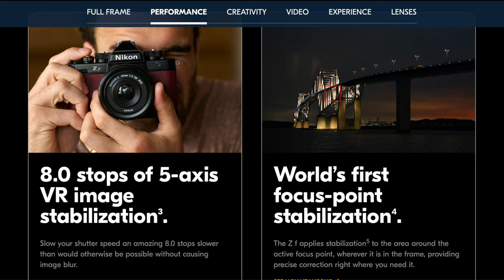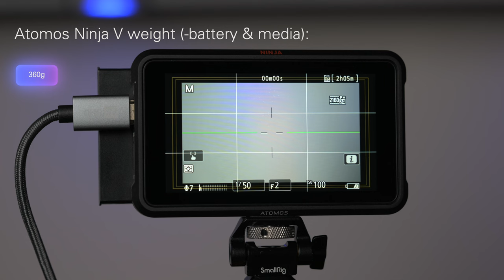SmallRig Cage for Nikon Zf | Real Run & Gun Video Rig | Review & Demo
Let's build a video rig with SmallRig's (4261) cage for the Nikon Zf.

SmallRig 4261 cage (Amazon)
SmallRig 4261 cage (B&H)
OSEE Lilmon monitor (B&H)

Røde Wireless Go (B&H)
Røde Lavalier Go (B&H)
Godox UL60 Silent LED Video Light (B&H)
Godox UL150 Silent LED Video Light (B&H)

Other SmallRig components
SmallRig Cage for Nikon Z8
SmallRig Cage for Nikon Z 8 with MB-N12 Battery Grip (3982)
SmallRig Cage for Nikon Z8 (B&H)
SmallRig VB99 Mini V-Mount Battery (99Wh)
SmallRig VB50 Mini V-Mount Battery (50Wh)
SmallRig VB155 Mini V-Mount Battery (155Wh)
VB99
Amazon US
Matte Box
Follow Focus
SmallRig Mini Matte Box 3196 (B&H)
SmallRig Mini Follow Focus 3010 (B&H)
SmallRig Adapter Rings Kit (Φ52/55/58/62/86-95mm) 3383 (B&H)
SmallRig Cage for Nikon Z6/Z7 Z6II/Z7II 2926 (B&H)
SmallRig Universal 15mm Rail Support System Baseplate 2272 (B&W)
SmallRig Cage for Atomos Ninja V 2209 (B&H)
SmallRig Sun Hood for Atomos Ninja V Cage 2269 (B&H)
SmallRig NATO Top Handle with 15mm Rod Clamp HTN2439B (B&H)
Alternate: [SmallRig DSLR Action NATO Handle] 1955 (B&H)
SmallRig Mini QR Nato Rail 2172 (B&H)
SmallRig Tilting Monitor Mount with Cold Shoe BSE2431 (B&H)
SmallRig Lens Adapter Support for Nikon FTZ 2244 (B&H)
SmallRig 15mm Carbon Fibre Rod 30cm 12 inch, X2 851 (B&H)
SmallRig Super Lightweight 15mm Railblock (2pcs Pack) 2061 (B&H)
SmallRig Holder for Portable Power Banks BUB2336 (B&H)
SmallRig Mic Shock Mount 1859 (B&H)
SmallRig Universal Lens Support with 15mm LWS Rod Clamp 1784 (B&H)
SmallRig 15mm Railblock X2 2061 (B&H)

Chapters
Intro: 0:00
My other SmallRig cages: 0:34
Z6: the first Nikon "cine" camera: 0:48
Zf 10-bit video: 1:06
Do you need a Zf cage? 1:16
Cosmetics & build: 2:10
Installation: 3:28
Recommended additions (handles, etc): 4:11
Monitor: 5:15
Zf video specs: 6:16
A monitor option: 6:31
Micro HDMI & cable mgmt. 7:10
Battery: 8:23
Card access: 8:42
A good video rig? 9:21
Disclosure/price: 9:48
Outro: 10:25